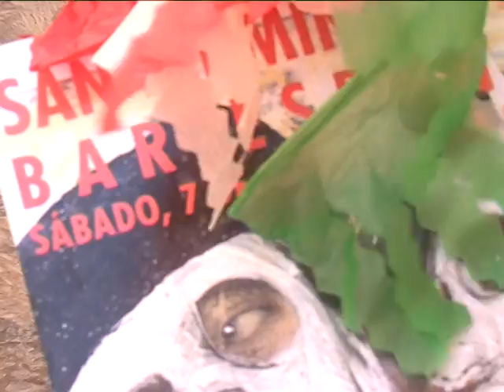Maria Coloma Mairata al San Fermin del Bar España, Mallorca